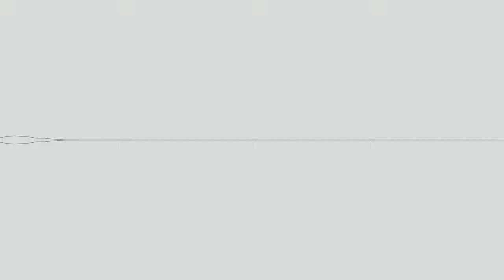[lofi || jazz || hip hop beats] Cheel - Lazy Walk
Please don't forget to credit the artist and song. Thanks!!!  😊